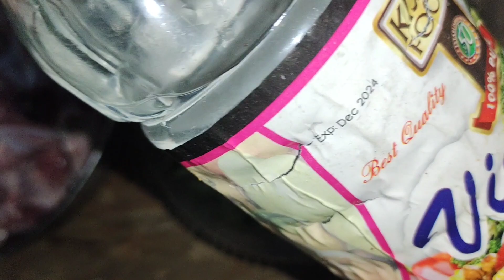Kerala Gosht Recipe Mutton Kerala Tasty and delicious Recipe By Nasim food special